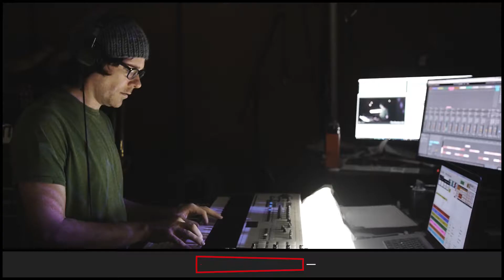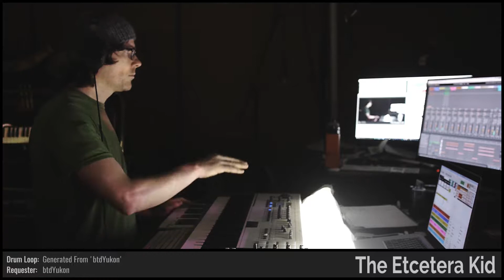The Etcetera Kid • 9000 Years Later • Improvised on 2018-07-30 (#3)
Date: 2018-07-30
Virtual Tour: The Long Way Around The Moon (named by dugDbug)
Virtual Venue: The Subconscious Mind (named by scain2004)
Song Title: 9000 Years Later (named by ElectricBlue7331)
The Etcetera Kid: Keyboards and Soprano Saxophone

BPM: 97 (DexVinyl)

Key: F (Farmer_Billiam)

Mode: Ionian (Domdude64)

Drum loops: (LadyAngel29), (btdYukon)

Melody: (Mykillz99)

Drumkit: Progressive House Kit [UAA] (TITANIUMUINATIT)

Sounds: Choirpad INIT [FUC] (Nytro555), Antarctic Sun [LIA] (superemily), Etcetatroll [XMG] (etcetatroll), Deep Sub Bass [XFA] (BaronetSunRider), Doomsday Machine [XOE] (NiftyGuy1), Synth Att SQ [DLC] (Blackhawkthunder)

Drum fills: (dugDbug), (HystericalDuck), (MrRobertTables), (Broskif), (flabort), (ServerAssassin), (JublainS), (HaKuRas), (DaxSinKer), (d_iros)